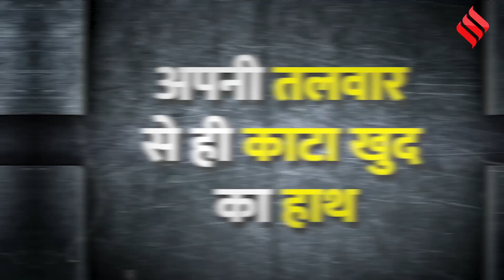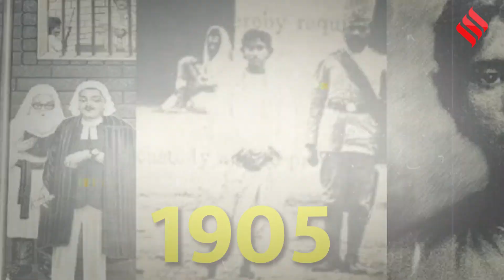Independence Day 2023: सुनिए उन के बारे में जिन्होंने देश के लिए दिया बलिदान | Freedom Fighters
Independence Day 2023: देश अपना 76वां स्वतंत्रता दिवस (76th Independence Day) मना रहा है. आज ही के दिन देश का आजादी मिली थी. इस वीडियो में सुनिए उन लोगों की कहानियां जिन्होंने (Freedom Fighters) देश के लिए जान देने में जरा भी संकोच भी नहीं किया.